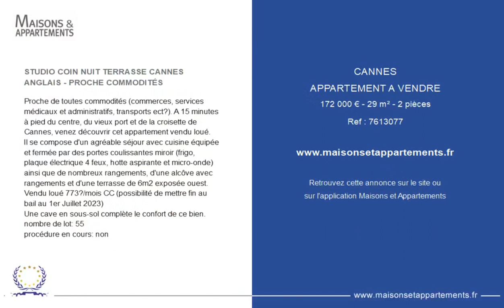CANNES - APPARTEMENT A VENDRE - 172 000 € - 29 m² - 2 pièce(s)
Référence : 7613077

STUDIO COIN NUIT TERRASSE CANNES  ANGLAIS - PROCHE COMMODITÉS

Proche de toutes commodités (commerces, services médicaux et administratifs, transports ect…). A 15 minutes à pied du centre, du vieux port et de la croisette de Cannes, venez découvrir cet appartement vendu loué.
Il se compose d'un agréable séjour avec cuisine équipée et fermée par des portes coulissantes miroir (frigo, plaque électrique 4 feux, hotte aspirante et micro-onde) ainsi que de nombreux rangements, d'une alcôve avec rangements et d'une terrasse de 6m2 exposée ouest.
Vendu loué 773€/mois CC (possibilité de mettre fin au bail au 1er Juillet 2023)
Une cave en sous-sol complète le confort de ce bien.
nombre de lot: 55
procédure en cours: non

|2713478|